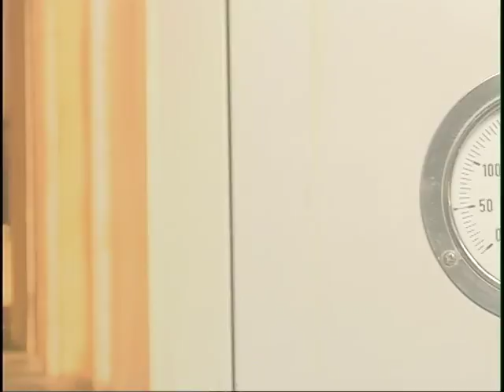HALK EKMEK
Açıklama